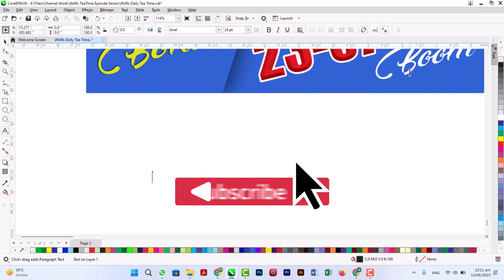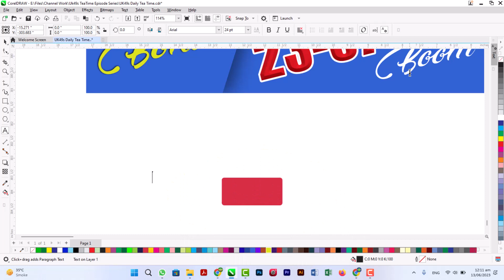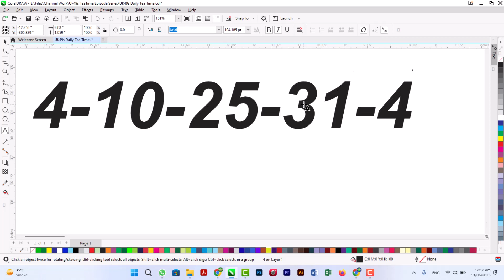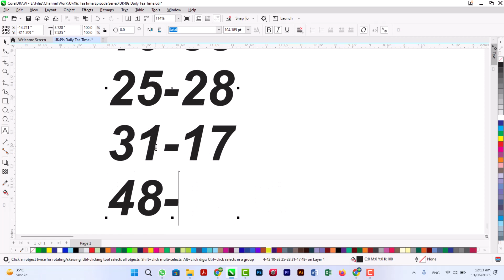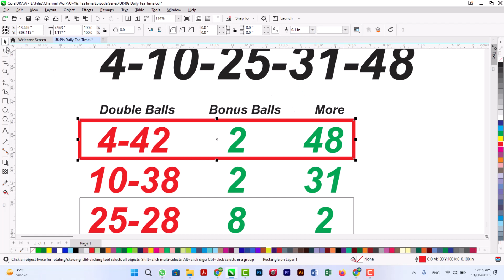13 June 2023 | UK 49 Teatime Prediction for today | EP 200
Prediction Hit Two Balls Today @KhilariPrizeBond
⚽UK49S STRATEGY⚽
49s Draw
49's latest results
Uk49 win
49's result
Lunchtime Results